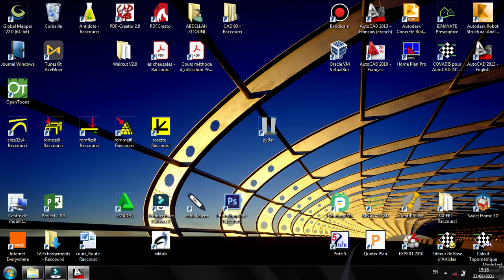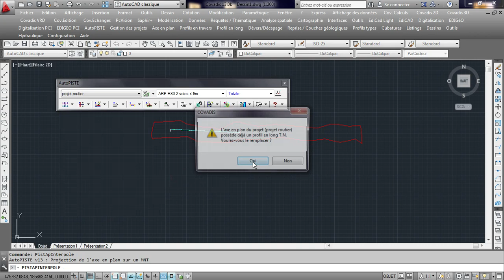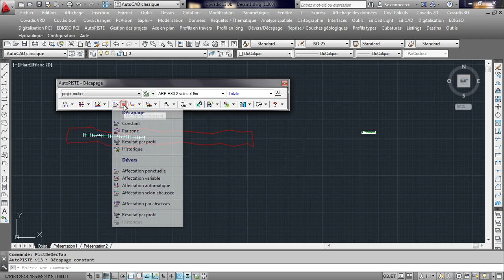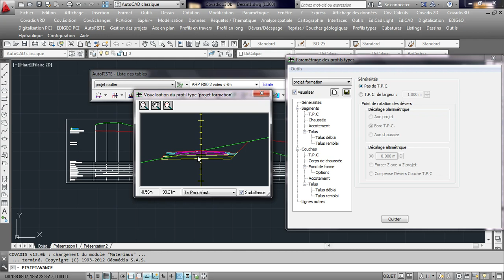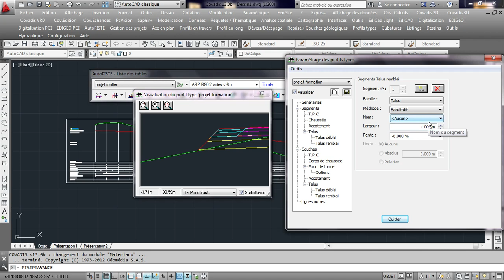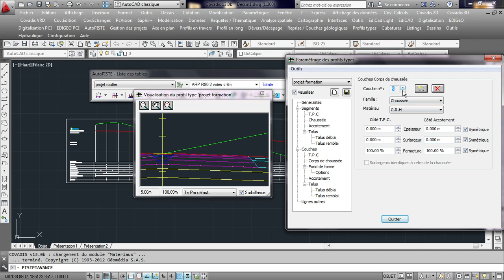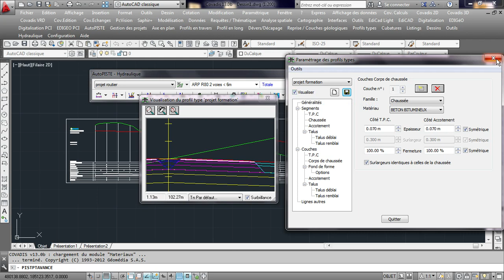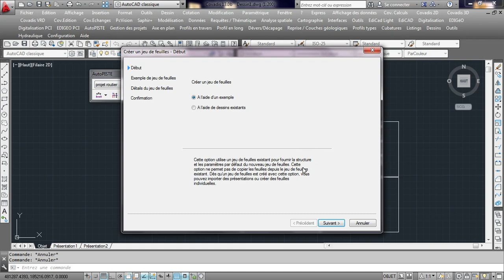meilleur formation autopiste et covation /projet routier /les profils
meilleur formation